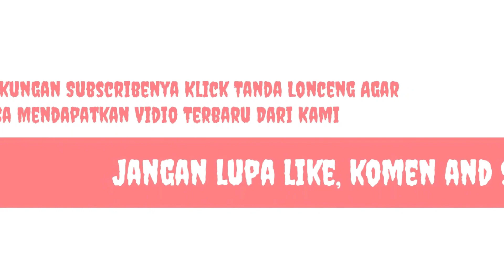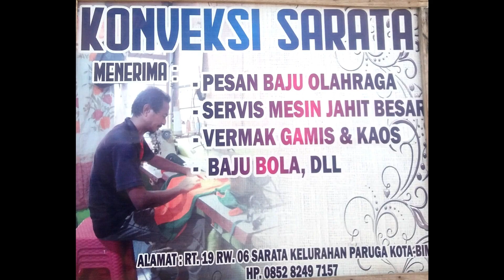Inilah Wajah Para Pemain Cascado Family Dari Dulu Hingga Sekarang Di GOR Panda Bima